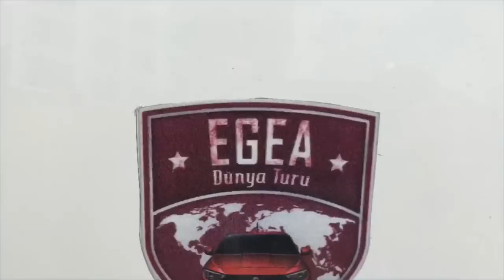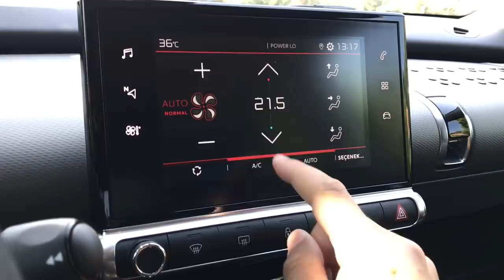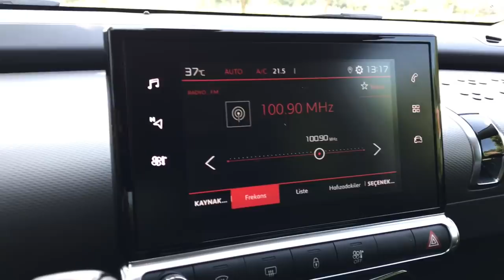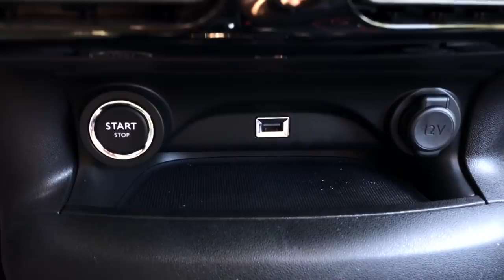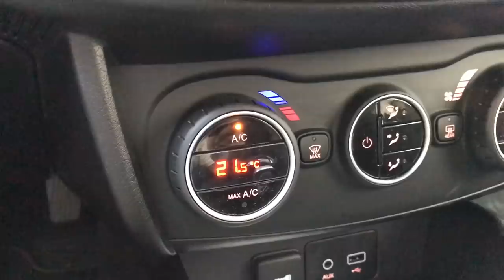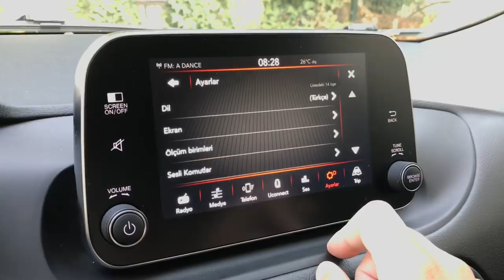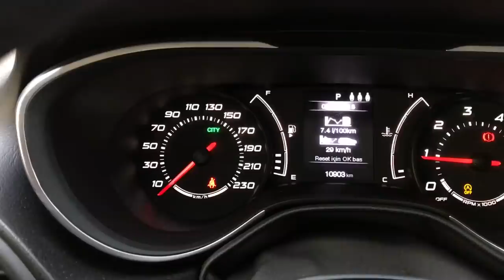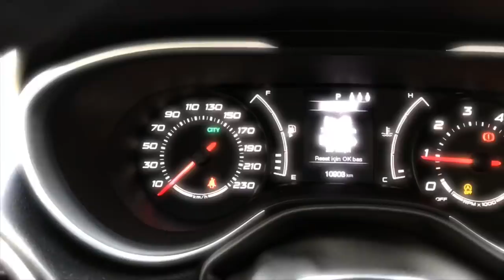Citroen C4 Cactus mü Fiat Egea HB mi?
Citroen ve Fiat'ın kompakt sınıf hatchbackleri, hangisinin daha iyi olduğunu görmemiz için karşıkarşıya. Bu iki aracın ortak özelliği günümüzde en uygun fiyatlı kompakt hatchbackler olmaları.